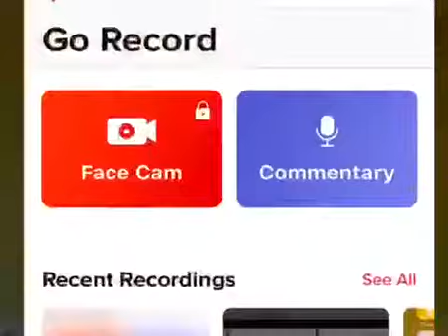La danse Saï du Tchad